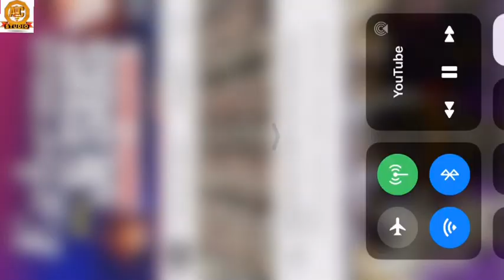Amarachi Eze(Osinachi's Twin Sister)live ministration @ Egbema For Jesus Day 2.